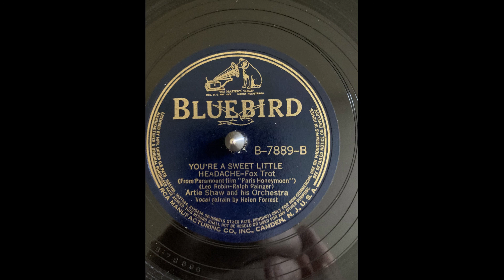Artie Shaw and his Orchestra You're A Sweet Little Headache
Bluebird B-7889-B (BS-027233) Vocal refrain by Helen Forrest

Recorded 9/27/1938